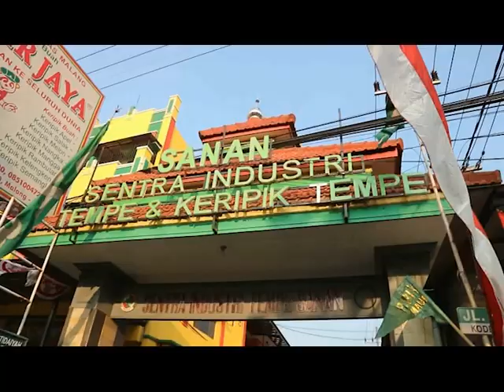RENYAH TURUN TEMURUN KERIPIK TEMPE SANAN